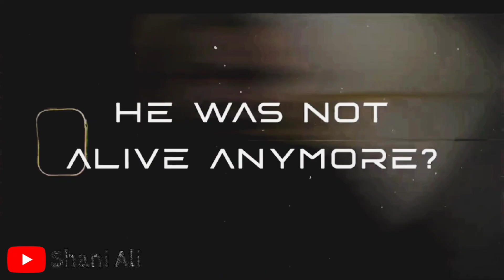اللہ کا لاکھ لاکھ شکر ہے عمران ریاض کا پہلا وی لاک ا گیا عمران ریاض اب بول سکتے ہیں بالکل ٹھیک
imran khan
imran riaz
imran riaz khan today
imran riaz khan video
imran riaz khan news
imran khan arrest
imran riaz khan channel
imran riaz khan arrested
imran riaz khan arrest
pti
nawaz sharif
breaking news
ary news
latest news
geo news
sabir shakir
pakistan news
imran riaz khan latest video today
pmln
bol news
latest news today
samaa tv
sabir
anchor imran riaz khan
ary live
supreme court
qazi faez isa
anchor imran riaz latest
samaa news today
samaa news
pakistani news
samaa news live
news
imran riaz today
gnn talk shows
sabir shakir today
chief justice
imran riaz latest
maryam nawaz
gnn arif hameed bhatii
imran khan today
gnn live stream
mansoor ali
mansoor ali khan
mansoor ali khan youtube channel
hum dekhen gey
mansoor ali khan hum news
hum news
hum news mansoor ali khan
hum dekhen gey mansoor ali khan
imran khan jail